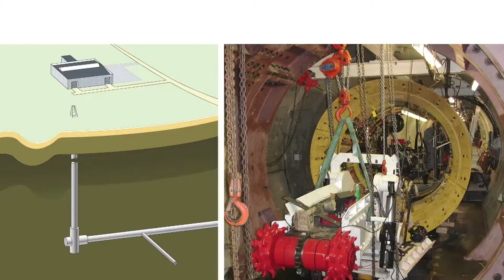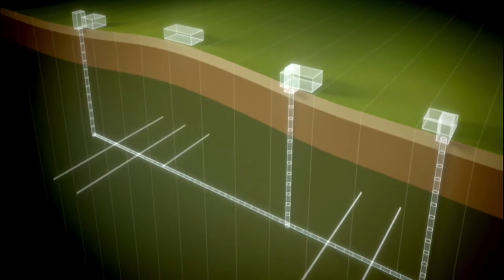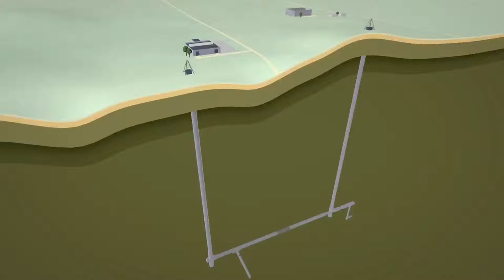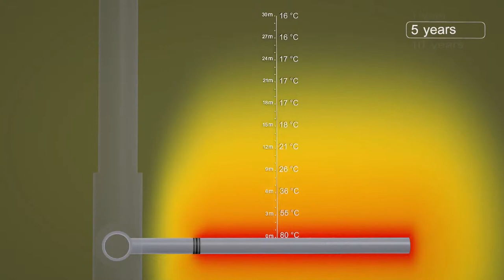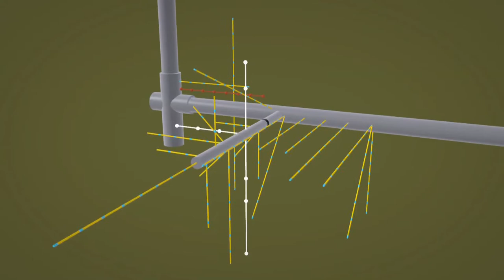PRACLAY verwarmingsexperiment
Het verwarmingsexperiment op ware grootte in de Boomse Klei, PRACLAY genoemd, dat in het hart van het ondergrondse laboratorium HADES in Mol is geïnstalleerd, zit definitief op de rails en dit voor een periode van tien jaar. Op 20 maart 2015 vond, in aanwezigheid van de ministers Kris Peeters en Marie-Christine Marghem, een evenement plaats om de start van het experiment te officialiseren. Op 19 augustus 2015, na negen maanden opwarming, bereikte de temperatuur bij de aanraking tussen het beton van de galerij en de klei 80°C, de referentietemperatuur voor de hele duur van het experiment. Het PRACLAY-experiment, dat geleid wordt door het ESV EURIDICE, vordert volgens de verwachtingen.